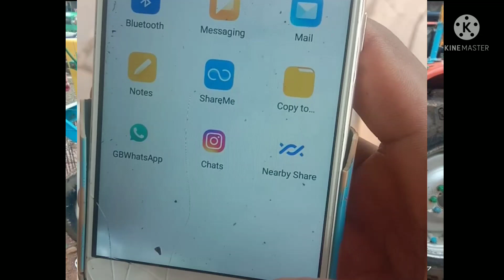HMT tractor sale in Karnataka kannada || second hand tractor sale in Karnataka kannada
Hi  friends

Wel come back my YouTube channel I will show HMT tractor sale in Karnataka kannada . You are watching for videos.

Credits

I am not of any content which I used in my video all resource like picture or video from google or any other helpful site which help us to explain our video nicely or deeply so i credit to my all work to google or any other sites if used any other's content then i will definitely credit to him thanks i hope all owner understand to me if i used some content in my videos thanks again to all owners